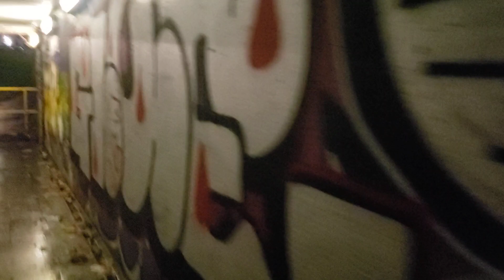Enigma:Very Spooky Tunnels 🤪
Evening